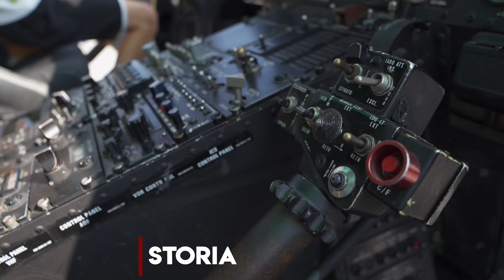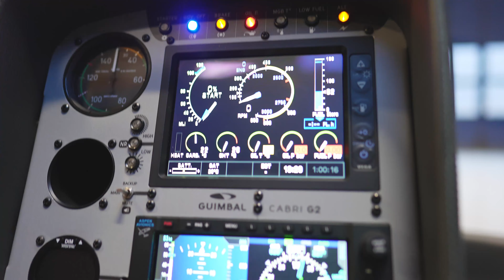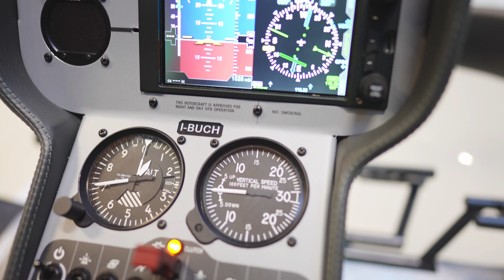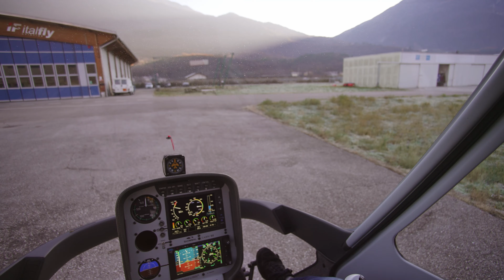La meccanica dell'elicottero Cabri G2 - Festivolare 2020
La meccanica dell'elicottero Cabri G2 della Guimbal Helicòpteres, spiegata dall'Head of Training (istruttore capo) dell'Academy di volo Italfly Academy.

Cos'è un motore Lycoming? Quali sono le novità di accensione rispetto allo stesso motore Lycoming di 40 anni fa? Qual è l'avionica montata su questo mezzo?

Una spiegazione verticale, una lezione professionale e unica nel suo genere!